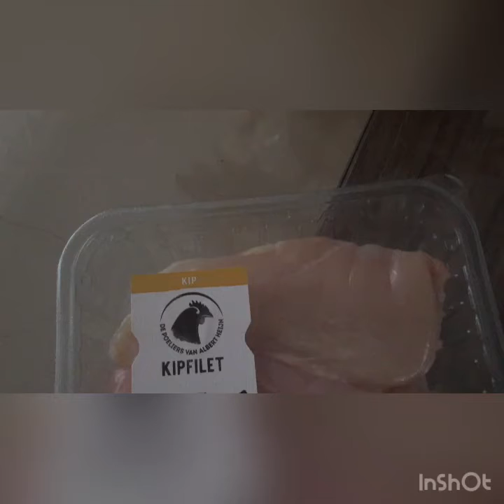1 oktober 2021